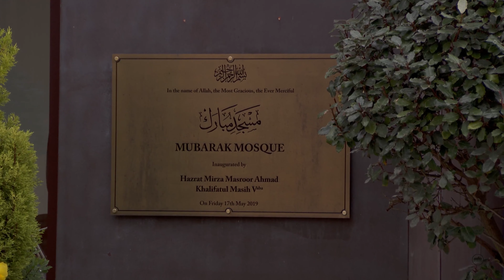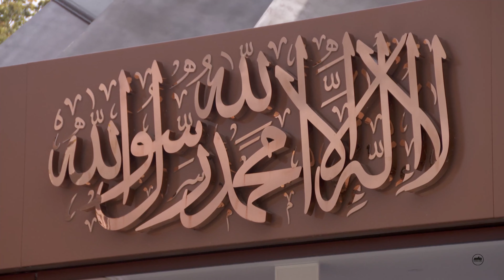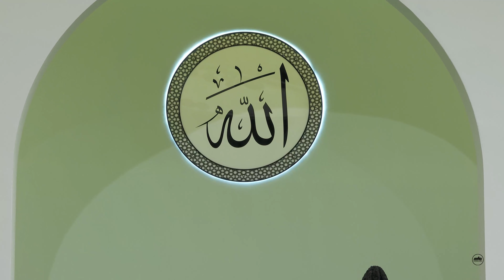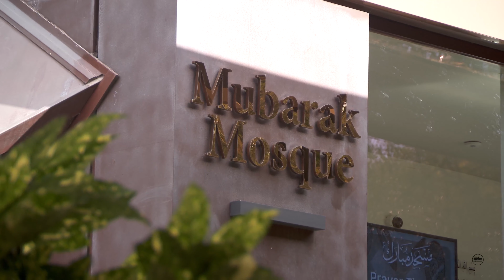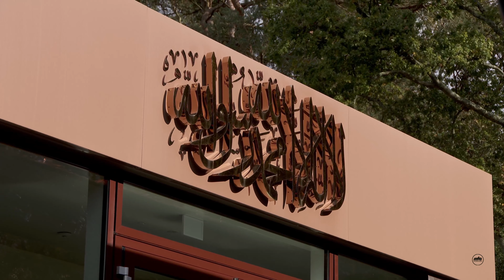Khotbah Jumat | 20 Oktober 2023 | Terjemahan Indonesia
Terjemah Bahasa Indonesia versi lengkap dari Khotbah Jumat yang disampaikan oleh Imam Jamaah Muslim Ahmadiyah, Sayyidina Amirul Mu'minin, Hadhrat Mirza Masroor Ahmad, Khalifatul Masih al-Khaamis (ayyadahullaahu Ta’ala binashrihil ‘aziiz), pada 20 Oktober 2023 (Ikha 1402 Hijriyah Syamsiyah/ 05 Rabiul Akhir 1445 Hijriyah Qamariyah) di Masjid Mubarak, Islamabad, Tilford, Inggris.